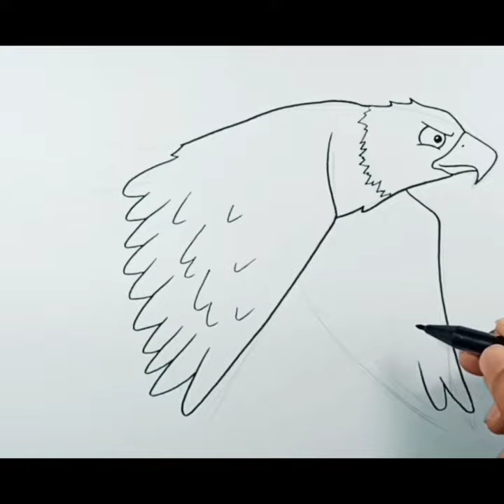Easy Drawing Bald Eagle